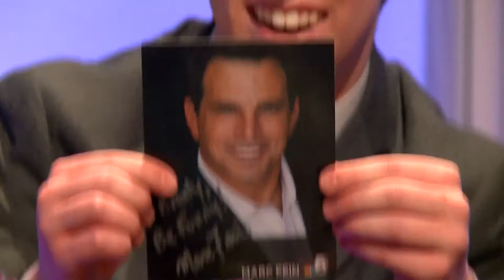Brady Powers interviews NBC anchor Marc Fein - The Mid-Morning, After 10 But Just Before Lunch Show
Brady welcomes NBC5 Dallas morning anchor and former CNNSi sports anchor Marc Fein.

This video was originally uploaded to the Mid-Morning After 10, But Still Just Before Lunch Show YouTube Channel on September 23, 2016